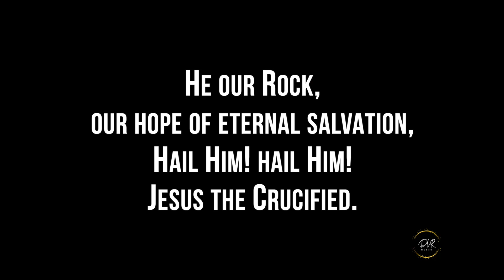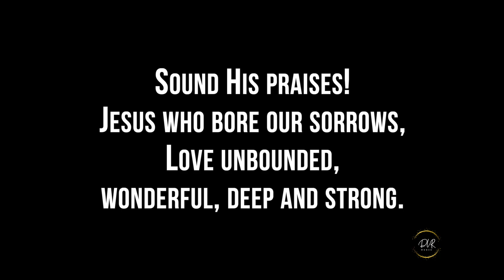Praise Him! Praise Him! (249)